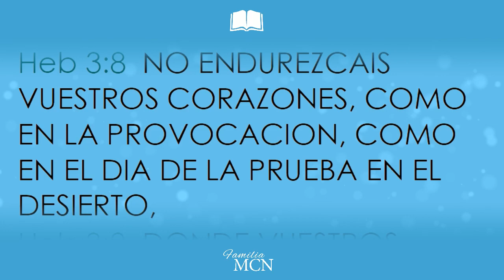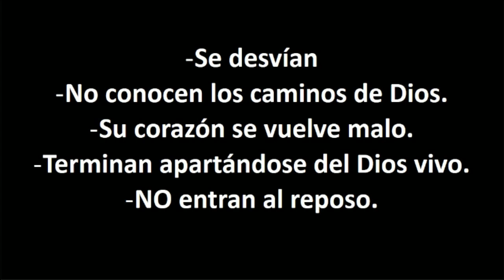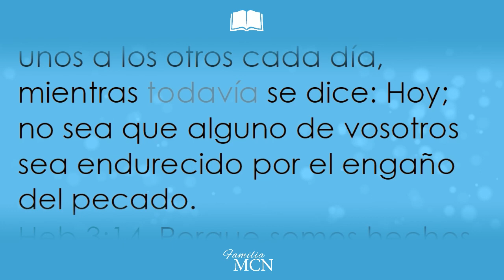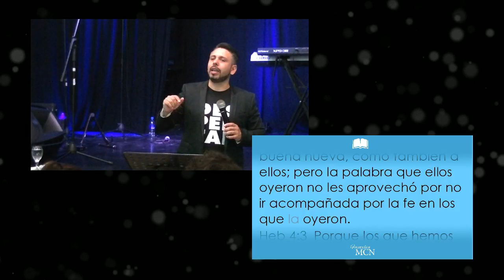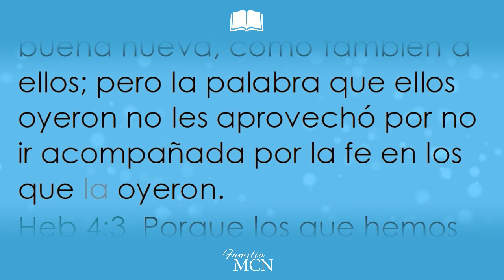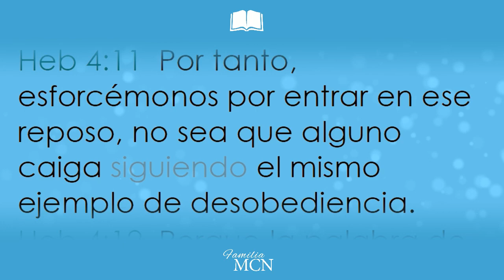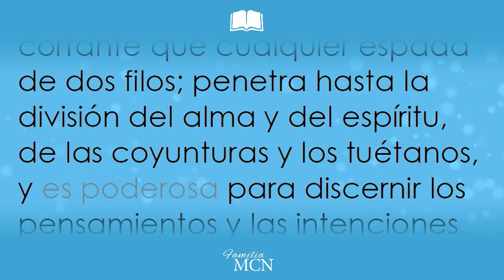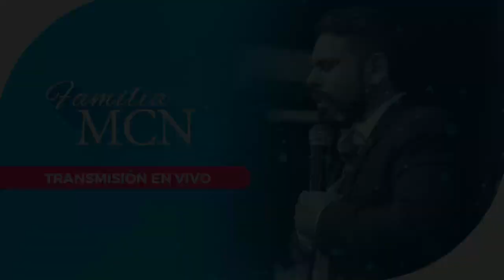"Estar a la puerta y no poder entrar" - Parte I (1er Servicio) 29-12-19 | Ptor. Martín Salazar